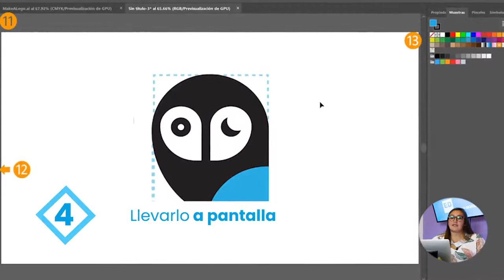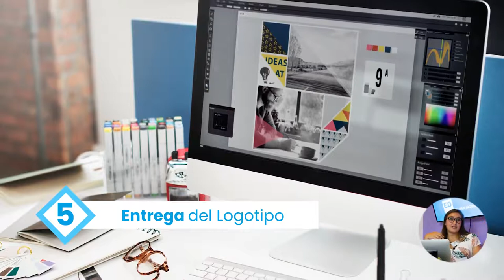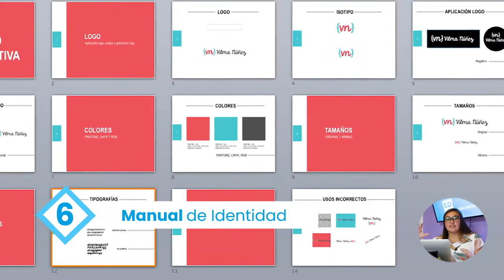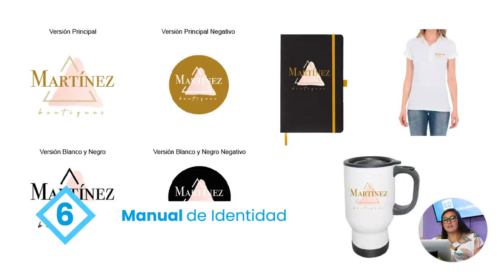6 TIPS PARA DESARROLLAR UN BUEN LOGOTIPO